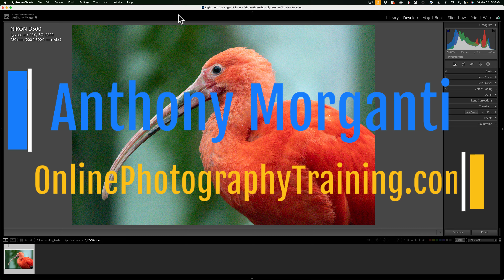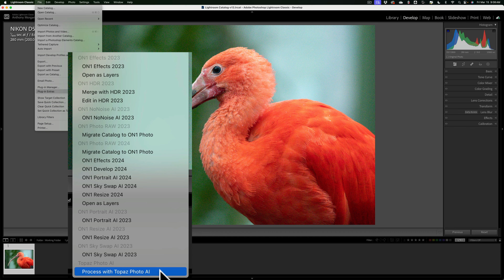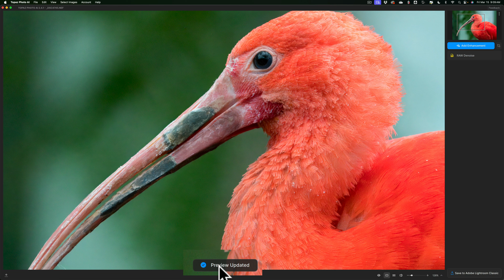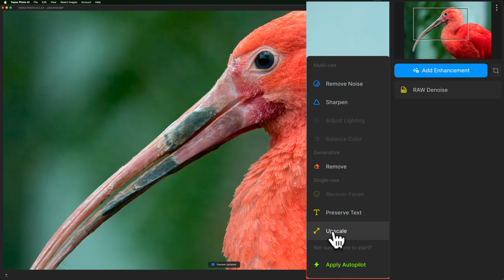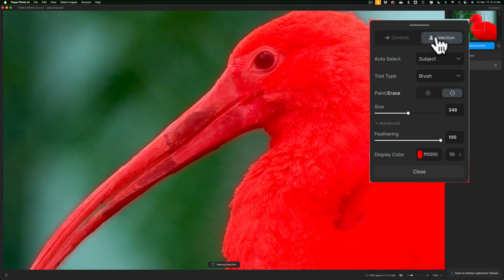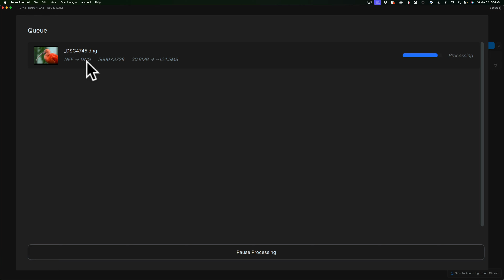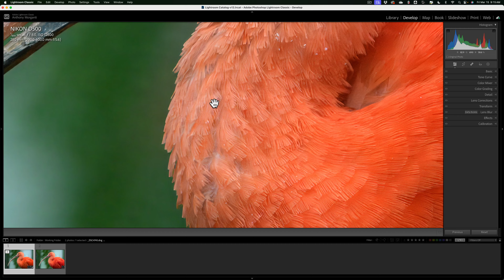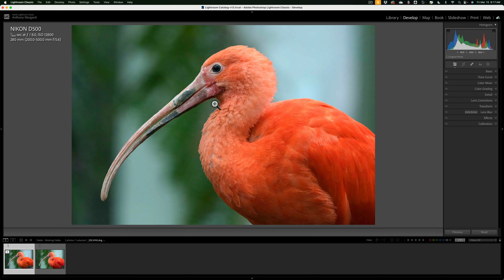What's NEW in Topaz Photo AI: Significant Workspace Changes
In this video, I demo the latest version of Topaz Labs Photo AI – version 2.4.1.